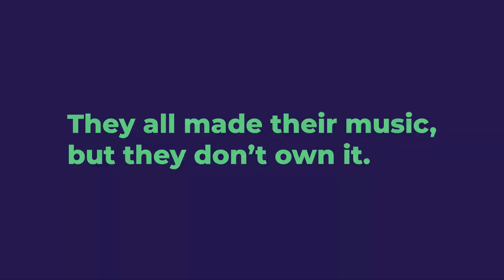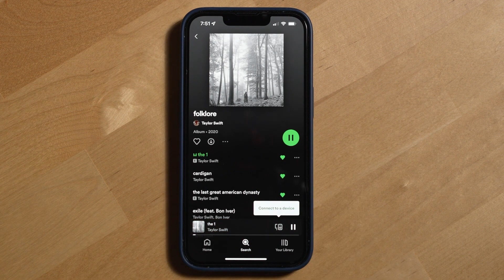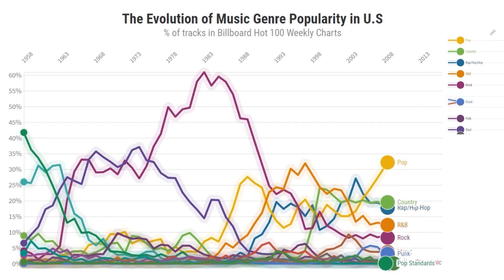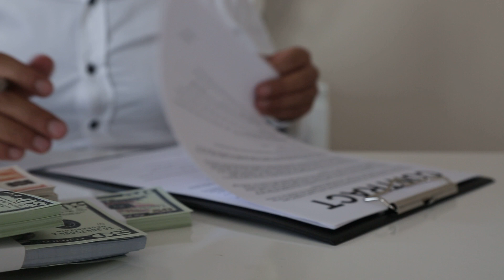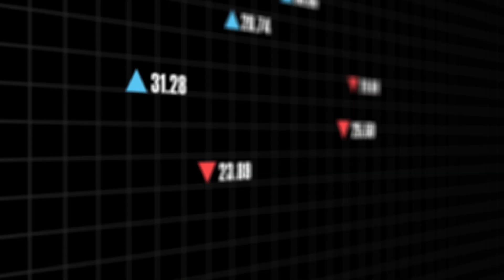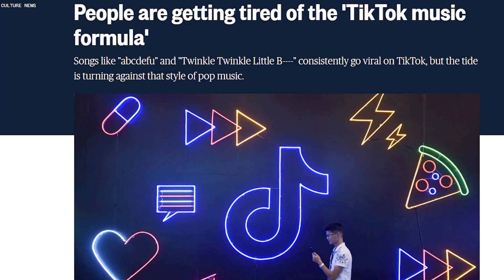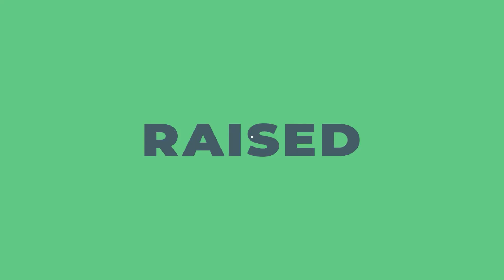Music Artists Are Selling Their Copyrights For MILLIONS. Here’s Why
The Music Royalty business is exploding as an alternative investment. Artists like Taylor Swift, Drake, Bob Dylan and Justin Bieber are all selling their music rights. Merck Mercuriadis of Hipgnosis Song Fund is trying to buy all pop music and monopolize the rights. It's a risky investment, will it pay off?

Justin Bieber sells music rights for $200 Million
Justin Bieber sells music catalog